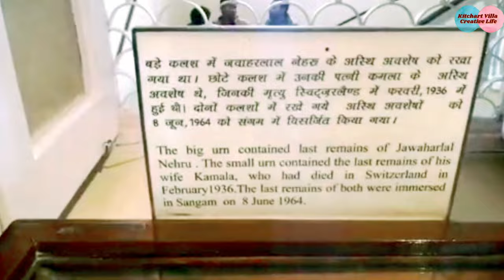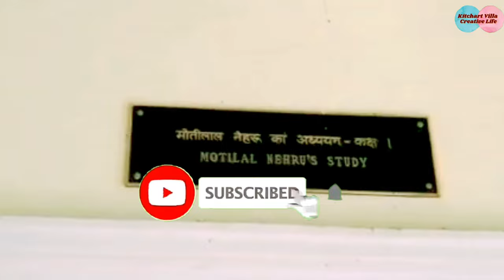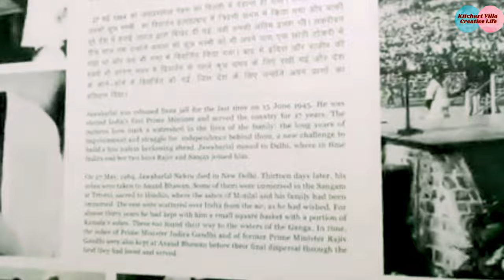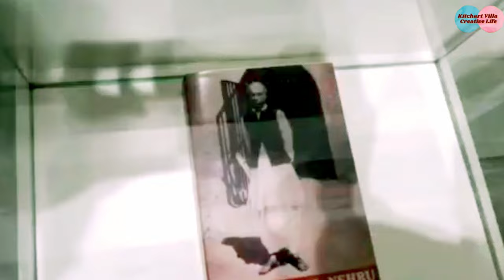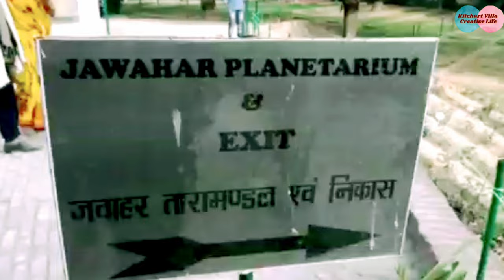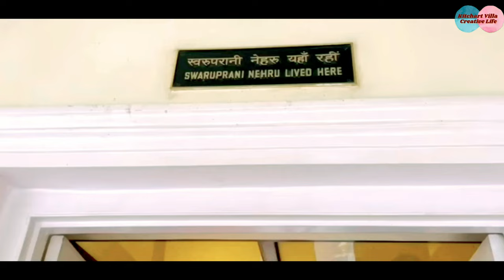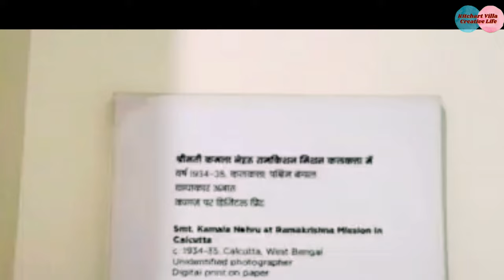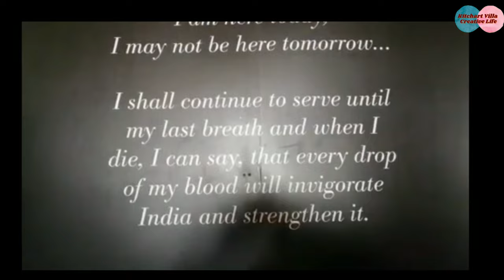Anand bhawan ka इतिहास🌺 Prayagraj..banaya aata se cookies very easy🍪 basant panchami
hello friends🙋🙋🙋🙋

is video mein Maine Anand Bhavan ke bare mein bataya hai Jo Allahabad mein hai. historical place hai is Anand Bhawan Mein Gandhi Parivar ke puri history Bataye gai hai.

love you🌹

 this is my channel 👇👇👇👇

kitchartvilla  creativelive